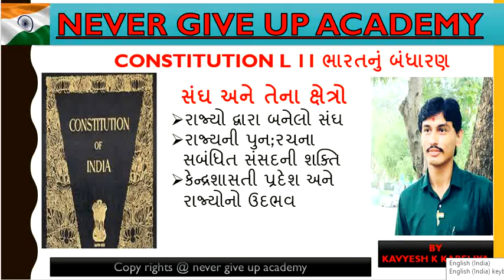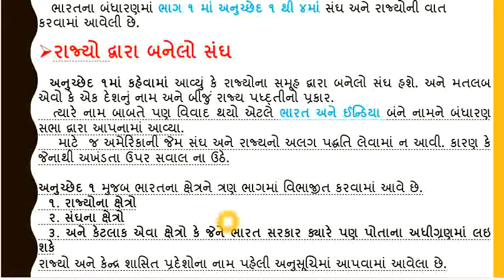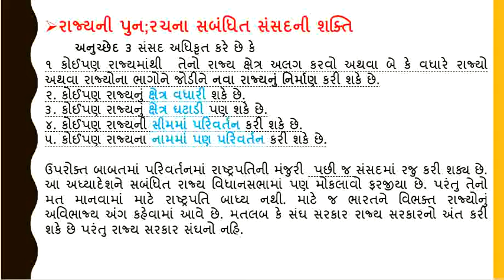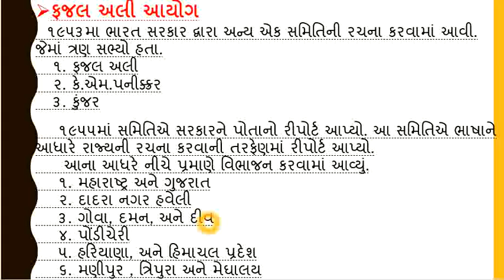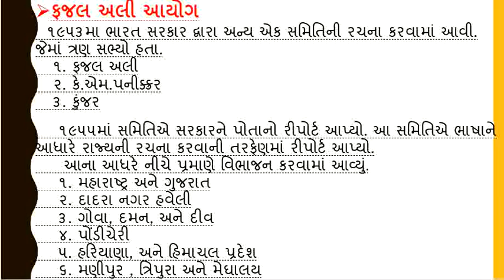Indian consititution L 11. ભારતનું બંધારણ ભાગ 11. (Upsc and gpsc exam)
Indian Constitution L 11.

Instagram kavyesh kishorbhai kareli ya
👌 Strength is life: weakness is death👌